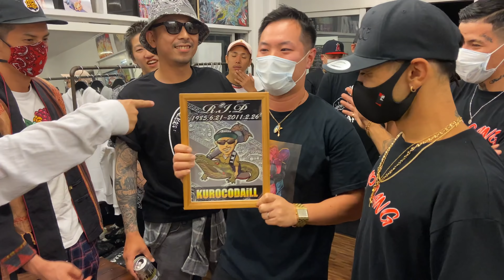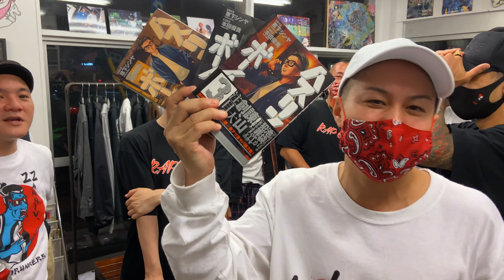SIMON JAP 池袋IKB RAIZENの "nodus"に遊び行ってみた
nodus